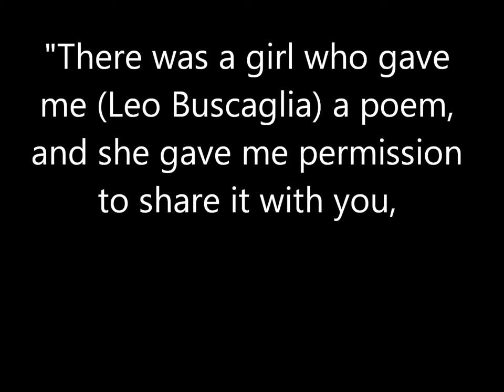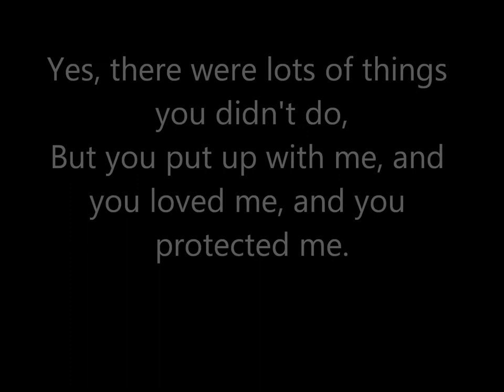Things you didn't do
I first heard this in the 70's when I was in college. Just wanted to re-present it again. Written by Leo Buscaglia. Thanks now.